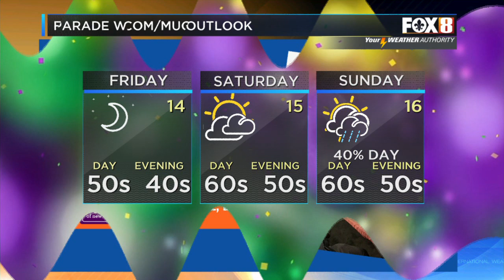Mugshot of the Day 2 13 2020